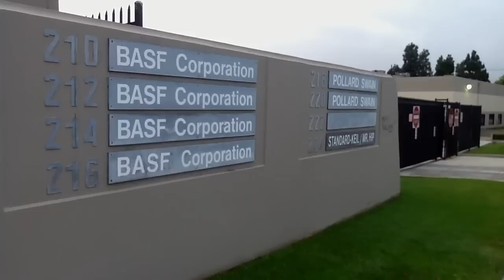Location Advice on Location Episode 5, Buy or Lease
I provide location advice to owners and occupants of industrial buildings in Southern California. Location Advice on Location this week examines lease vs purchase of your building. M and R Engineering (owns) and BASF (leases). Do you know the three reasons to consider before buying a building? Watch the short clip and learn.